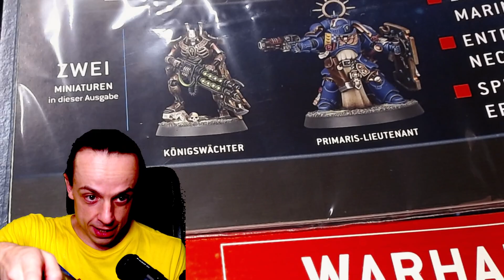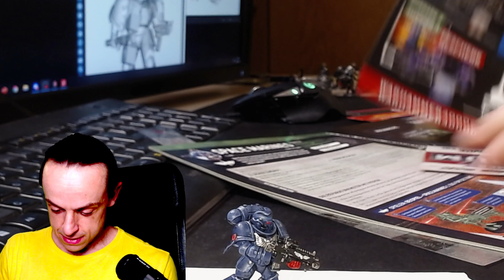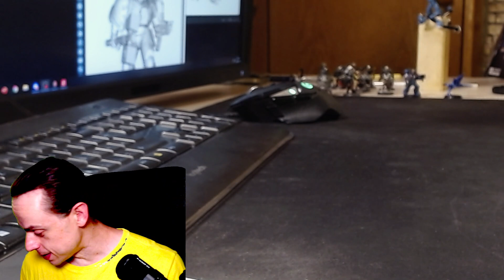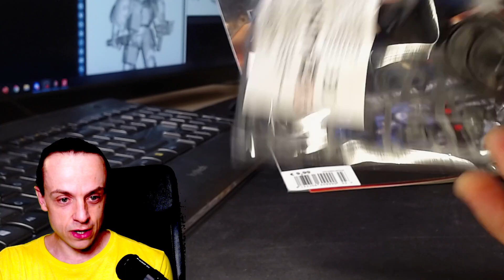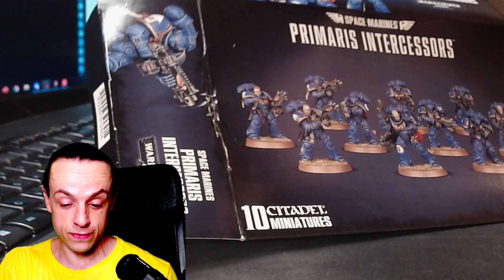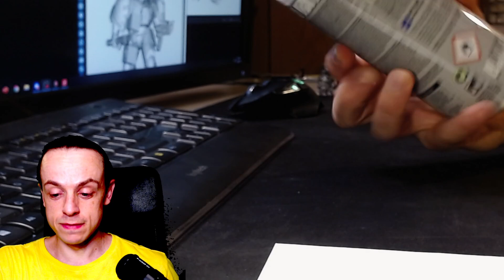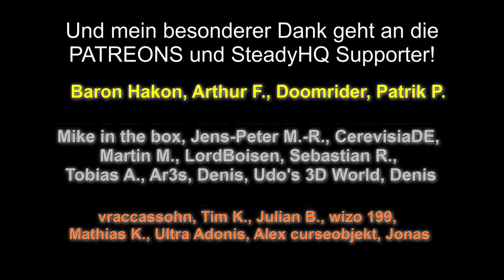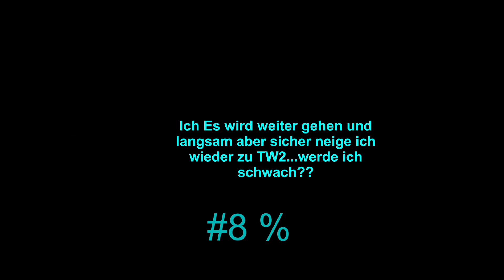WARHAMMER-HAUL! Hamster steigt ein und haut raus! Farben und Modelle!